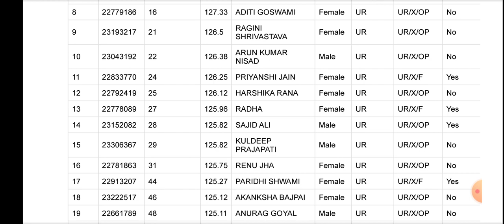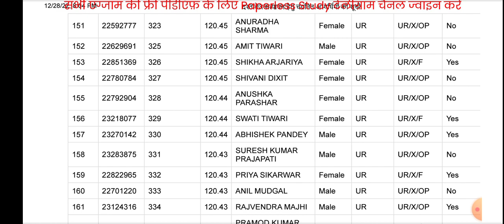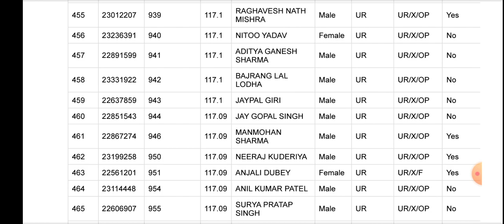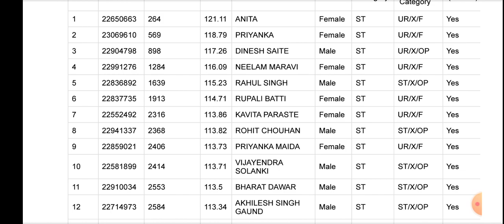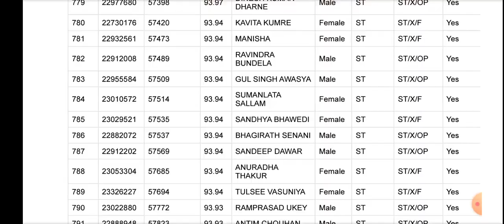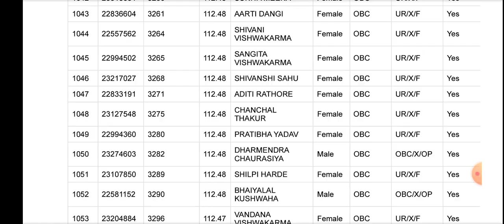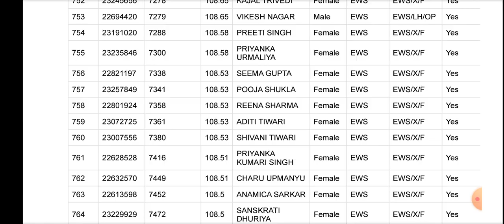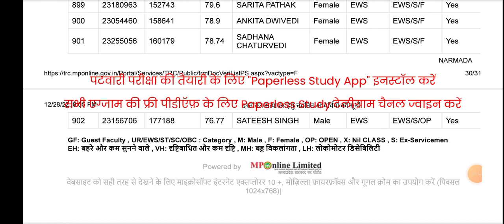प्राथमिक शिक्षक भर्ती पूरी चयन सूची देखे।प्राथमिक_शिक्षक_भर्ती/51000शिक्षक_भर्ती_परीक्षा/examतक